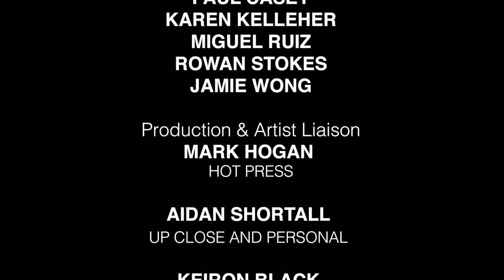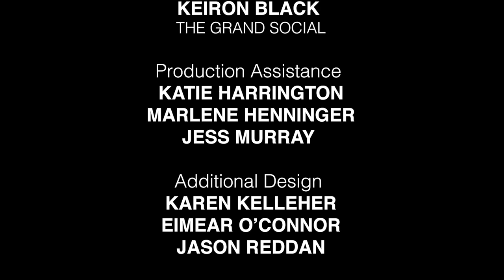Up Close & Personal: Ash – 1977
A Hot Press production, Up Close and Personal is a series of live events and programmes in which artists talk about their own classic Irish albums. The first six broadcasts feature interviews and performances from Gemma Hayes (Night On My Side, 2002), Mary Coughlan (Tired and Emotional, 1985), Damien Dempsey (Seize The Day, 2003), Tim Wheeler of Ash (1977, 1996) Conor O’Brien of Villagers (Awayland, 2013) and Andy Irvine and Donal Lunny (Planxty, 1973).

The series is produced in association with Aidan Shortall of Up Close and Personal Promotions and supported by the Department of Tourism, Culture, Arts, Gaeltacht, Sport and Media. The public interviews took place at The Grand Social, Dublin in the winter of 2021. This show features Tim Wheeler being interviewed by musician and broadcaster Paul McLoone and performing several songs from Ash’s chart-topping debut album, 1977.

Tim Wheeler rose to international attention while still in his teens, as the frontman of alternative rock band Ash – formed in Downpatrick, Co. Down in 1989. He released his acclaimed debut solo album, Lost Domain, in 2014.